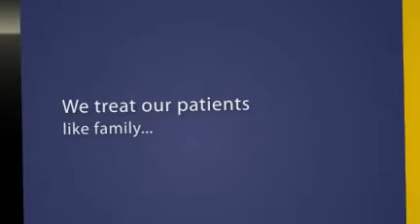Charlotte Dermatology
If you're looking for a great Dermatologist Right Here in Charlotte then Visit Us @